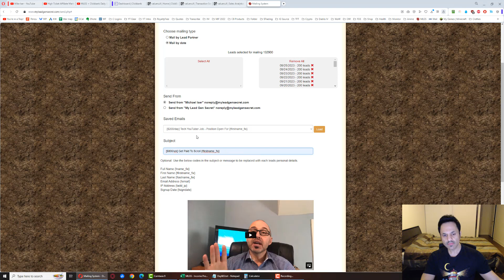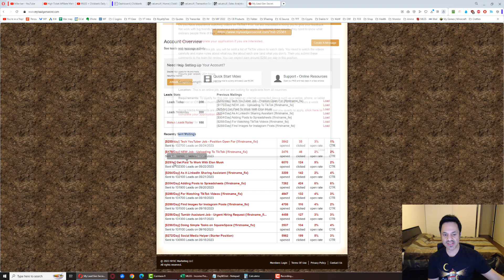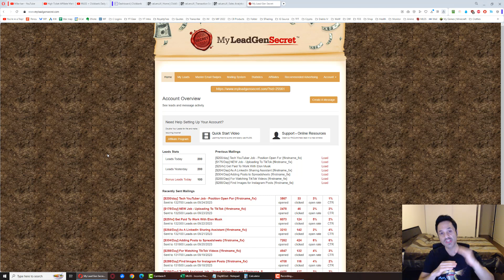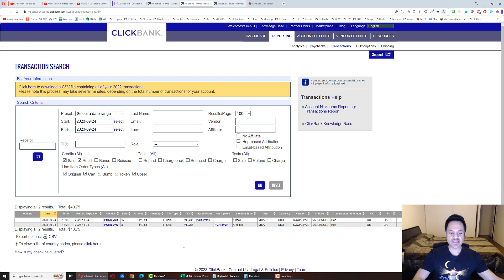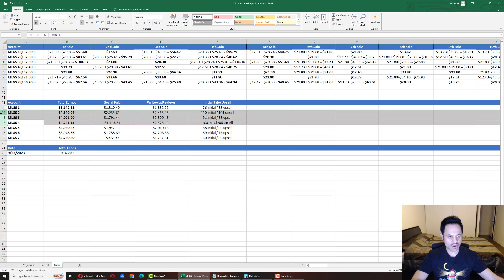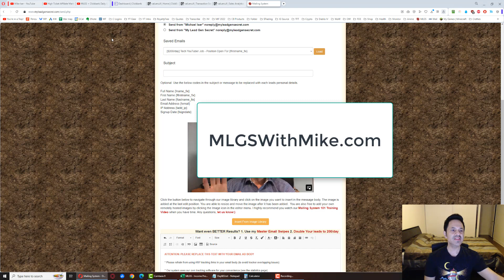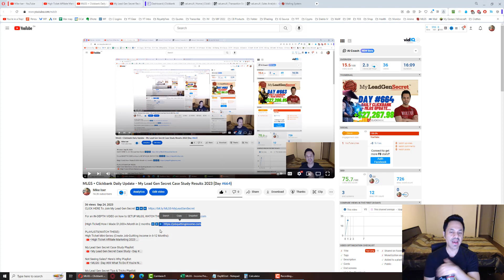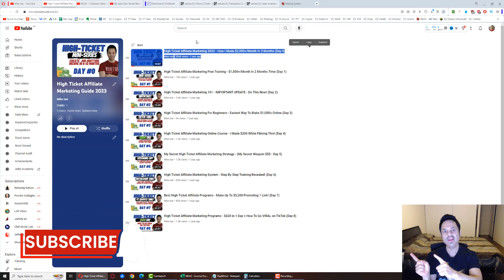MLGS + Clickbank Daily Update - My Lead Gen Secret Case Study Results 2023 (Day #665)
For an IN-DEPTH VIDEO on how to SETUP MLGS, WATCH THIS ▶️▶️▶️

In this video, I will go over my My Lead Gen Secret Case Study Results. I will show you how I'm making $1,000+/Month With Clickbank after only 4 months using a system called My Lead Gen Secret. I go over how to promote clickbank products as a beginner step by step using e mail marketing with no list, via my lead gen secret.  I show you how to do Clickbank affilaite marketing step by step to generate a new income stream with MLGS as well as show you my my lead gen secret results for the day.. this is a legit way to make money online that is pretty easy and good for beginners because it's a pretty copy/paste method and sales start to come in(if you have a good # of accounts) by week 3-4.  If you want to get in on My Lead Gen Secret 2023, first, you need to sign up for a free account at Clickbank and find products in the clickbank marketplace to promote using vendor provided swipe files.